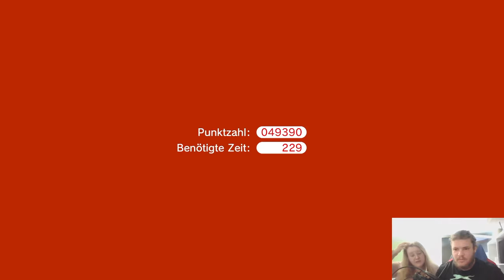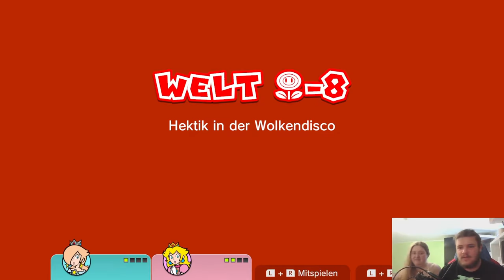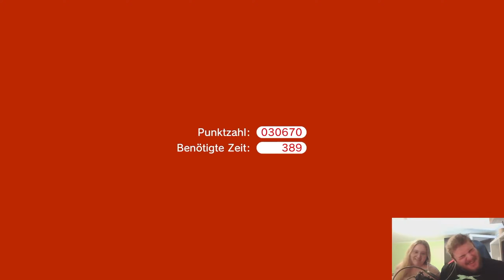DIE RUTSCHE IST ZURÜCK! | LET'S PLAY TOGETHER SUPER MARIO 3D WORLD #22 [MIT ANTONIA]